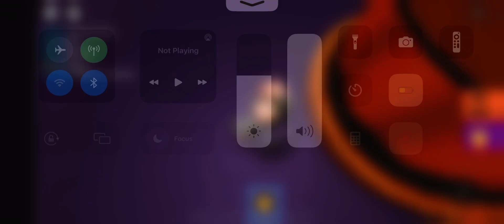Sniping Davy jones pirate hat #251